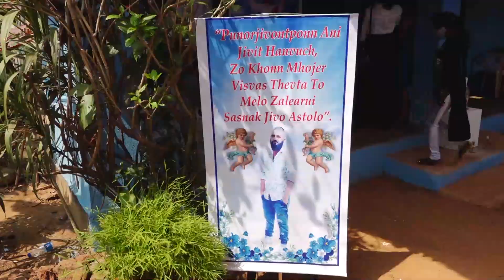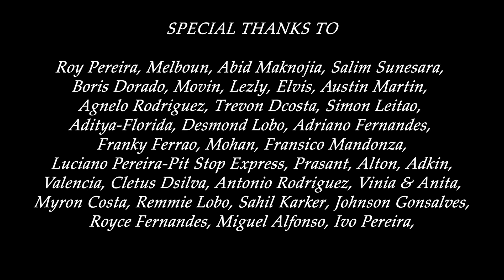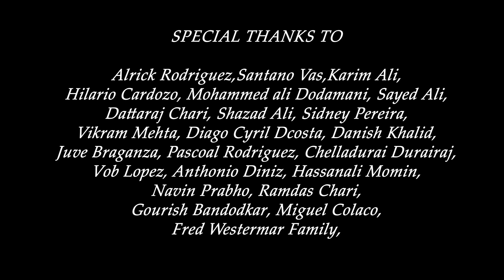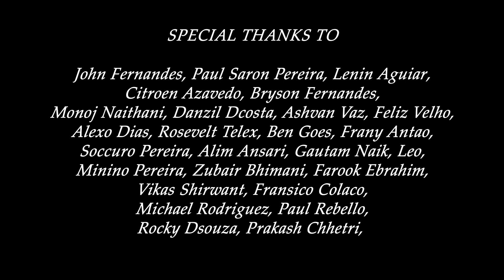THE FINAL JOURNEY OF JOHN DIAS, 02/04/2022, Chandor-Goa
Roy Pereira, Melboun, Abid Maknojia, Salim Sunesara, Boris Dorado, Movin, Lezly, Elvis, Austin Martin, Agnelo Rodriguez, Trevon Dcosta, Simon Leitao, Aditya-Florida, Desmond Lobo, Adriano Fernandes, Franky Ferrao, Mohan,
Clafasio Dias-Goa

Video Recorded by JCF DIGITALS, Chandor-Goa